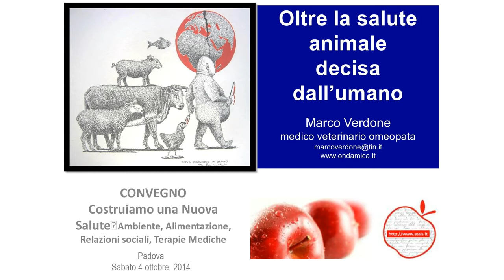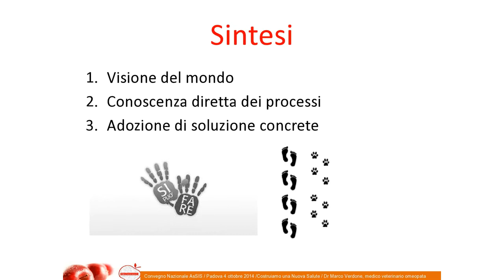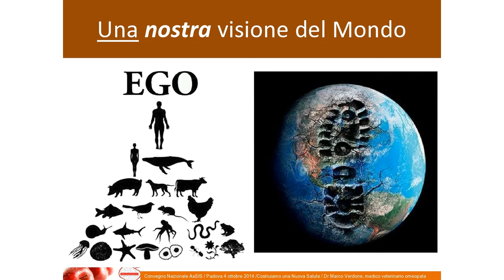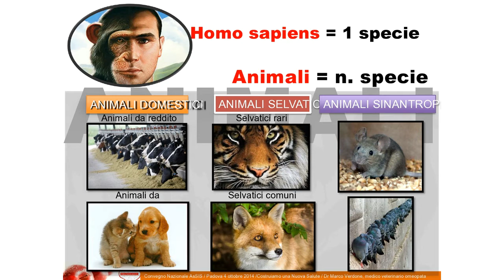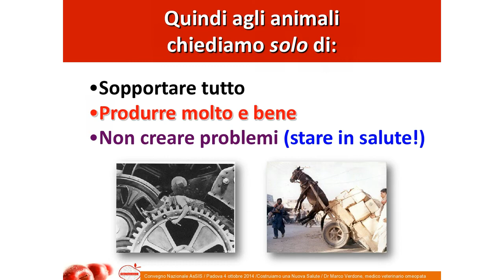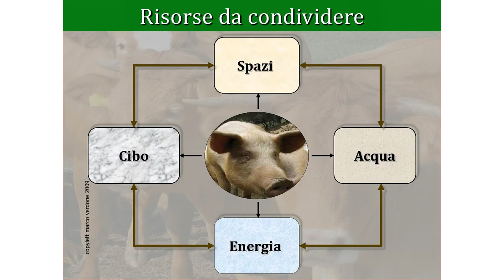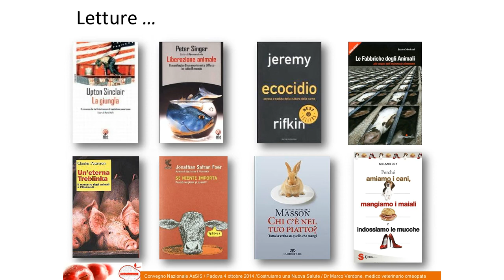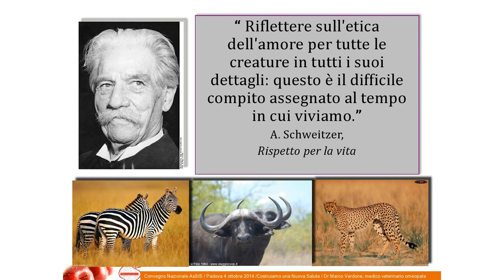Marco Verdone - Oltre la salute animale decisa dall’umano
L’opera di AsSIS si articola nell’organizzare campagne di sensibilizzazione dell’opinione pubblica per migliorare lo stato di salute della popolazione, con interventi di informazione e prevenzione in materia ambientale, alimentare, sull’allevamento animale e sulla cura delle malattie. L’intento è quello di promuovere progetti di ricerca e di studio nel campo dei trattamenti farmacologici, comprese le vaccinazioni, al fine di superare i tentativi di medicalizzazione della vita, che oggi si esprimono anche con l’invenzione di “nuove malattie” e con proposte di stili di vita non salutari.